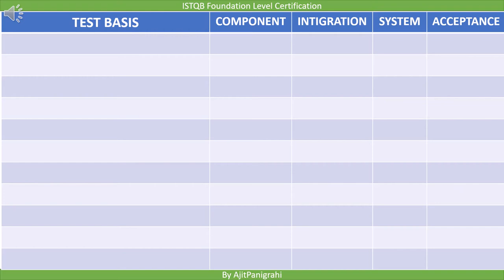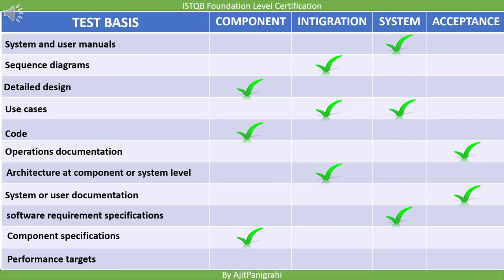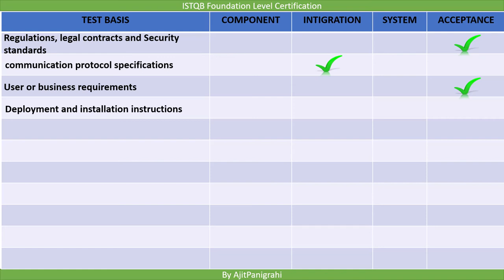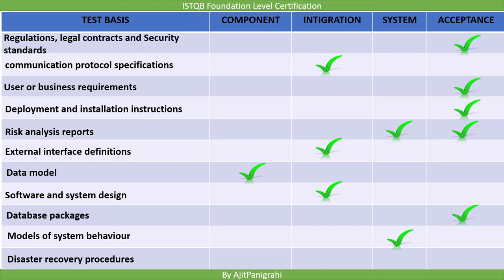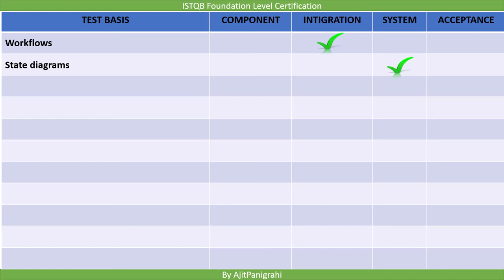2 2 3 1 Test Levels Basis Activity